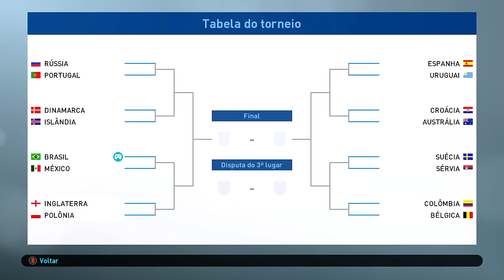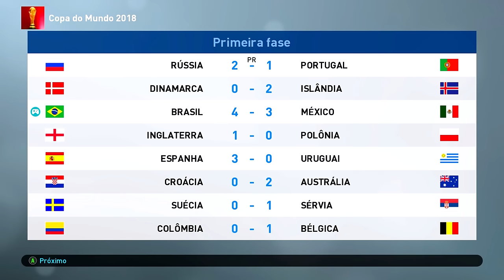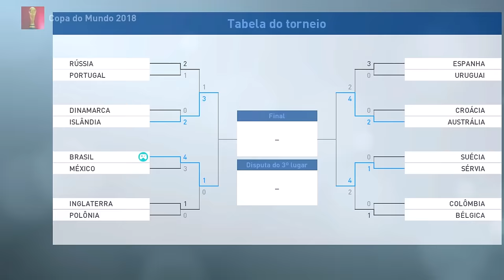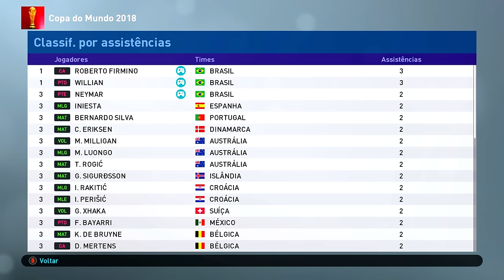EU JOGUEI A COPA DO MUNDO 2018 +1 VEZ!! AGORA DEU HEXA?